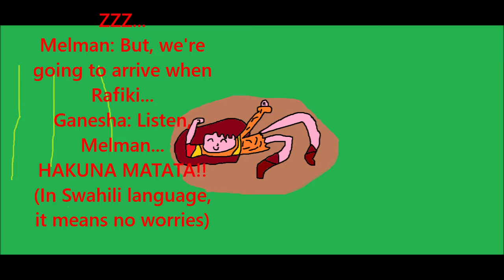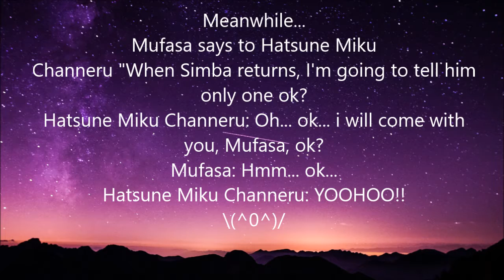The Lion King (Raccontato A Fumetti) Se Scar morisse al posto di Mufasa) 😇😍🥰😅🤗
1st Song: Circle Of Life by Jordan Rabjohn
2nd Song: The Lion Sleeps Tonight (Japanese Ver.)
Feat. Kagamine Rin & Kagamine Len
3rd Song: Oh, I Just Can't Wait To Be King Feat. Kagamine Rin & Kagamine Len
4th & Last Song Of The Movie: Can You Feel The Love Tonight ?